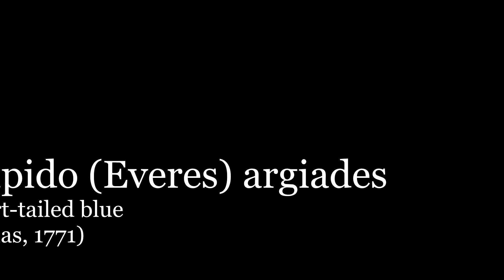Cupido (Everes) argiades (Video for entomological recognition)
Cupido (Everes)  argiades
Short-tailed blue
(Pallas, 1771)
(Video for entomological recognition)